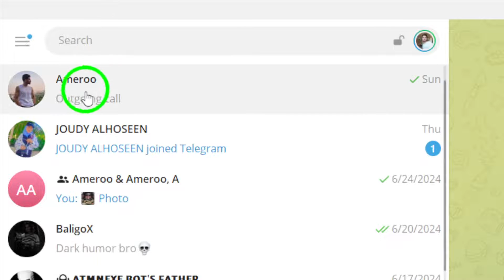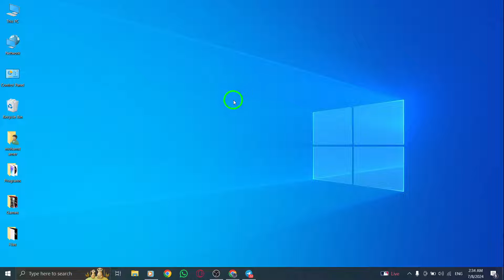How To Start A Group Call On Telegram On PC (New Update)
Learn how to start a group call on Telegram on PC with the new update. Follow these simple steps:

1- Open your account.
2- Find the group you want to call.
3- Open the conversation.
4- Click on the phone icon.

It's that easy. Start connecting with your group members today.